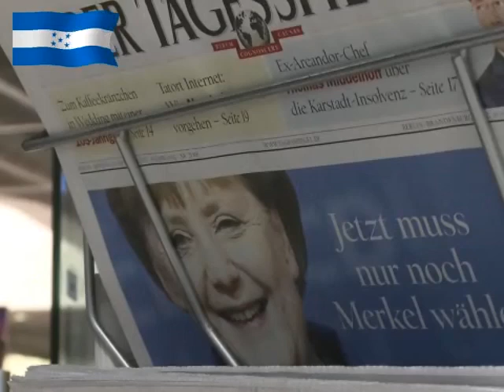Diario La Tribuna (Honduras)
Resumen Informativo 23 de Septiembre del 2013